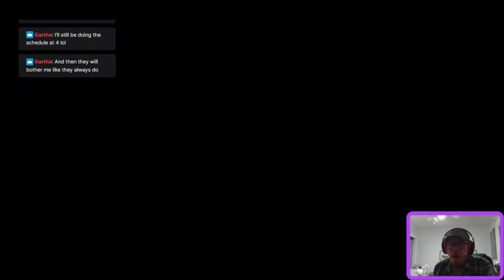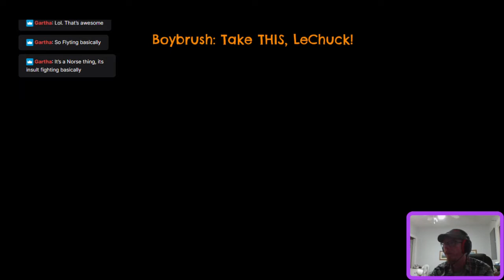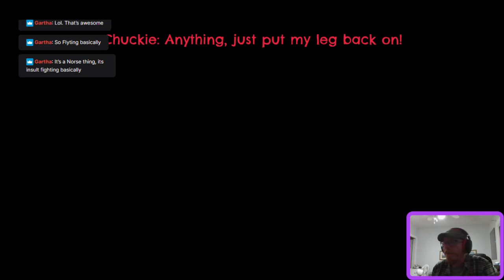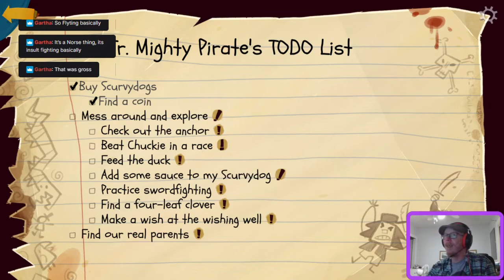Return to Monkey Island, Part 1 - Big Whoop.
It's the latest Monkey Island game! For those unaware, Monkey Island game is a hilarious, long-running Point-'n-Click Adventure game starring Guybrush Threepwood, mighty pirate! This is the sixth entry in the series, although it seems to mainly follow the events of the first two games.